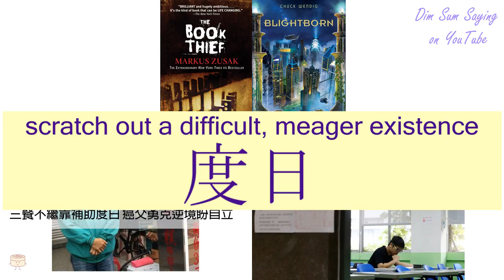"SCRATCH OUT A DIFFICULT, MEAGER EXISTENCE" in Cantonese (度日) - Flashcard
[dou6 yat6] "SCRATCH OUT A DIFFICULT, MEAGER EXISTENCE" in Cantonese (度日) - Flashcard. Additional information about the word: scratch out a difficult, meager existence.